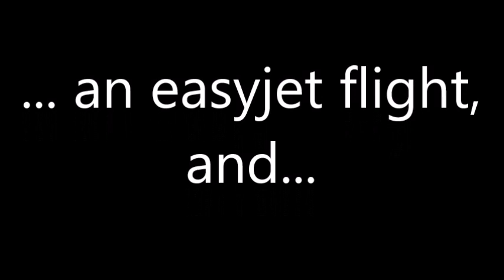smuggelin my lil tank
my adventure.